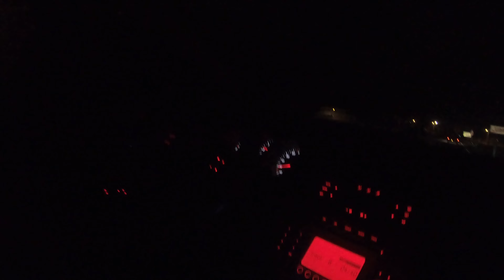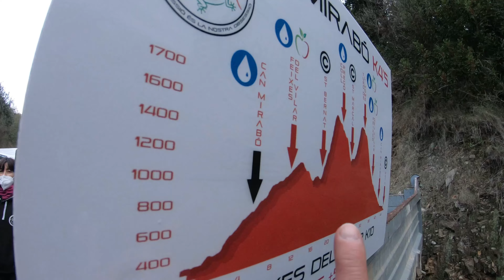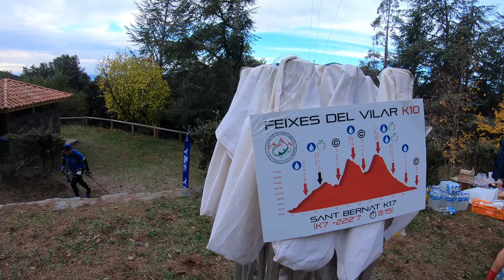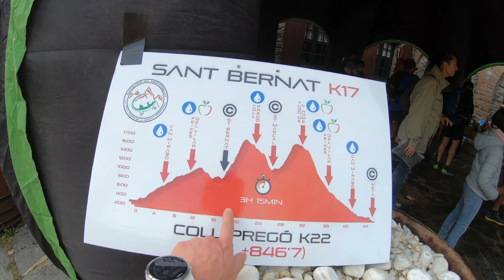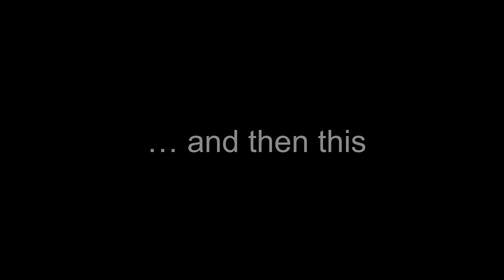Marató del Montseny 2021: How NOT to trail running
My second Marató del Montseny (with Jose) and ended up badly :(